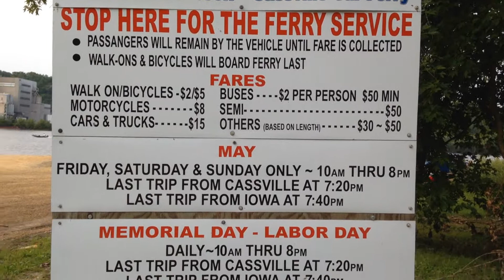The Cassville Ferry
A trip across the Mississippi River from Iowa to Cassville, Wisconsin, July 3, 2015.